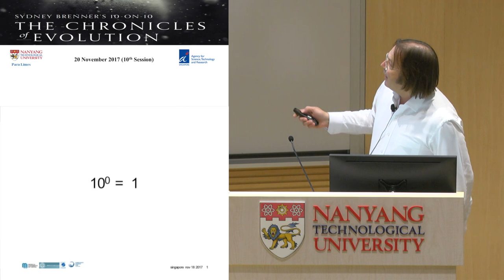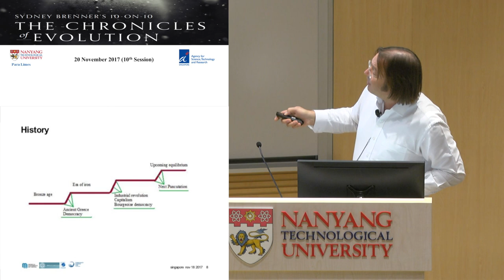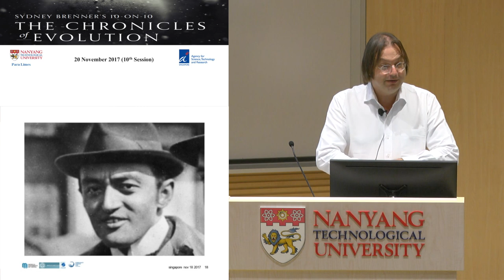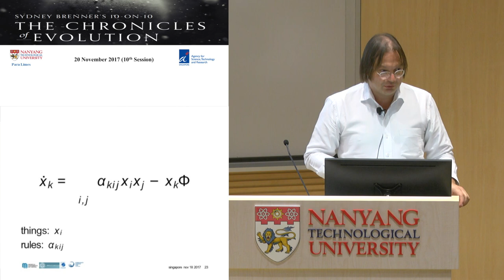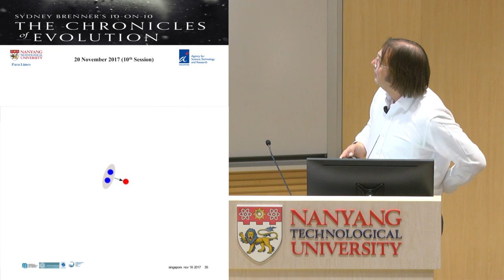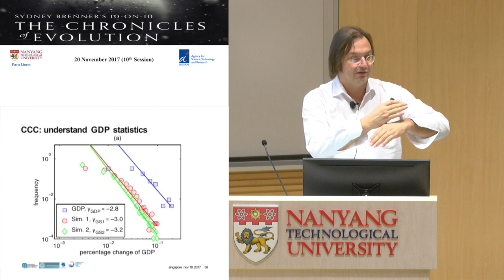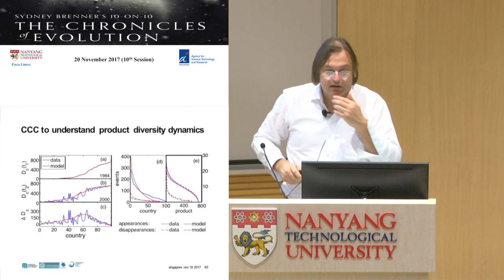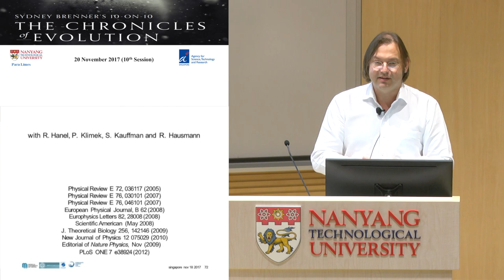10-on-10: The Chronicles of Evolution - Stefan Thurner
Speaker: Stefan Thurner
Professor for Science of Complex Systems, Medical University of Vienna
President of the Complexity Science Hub Vienna